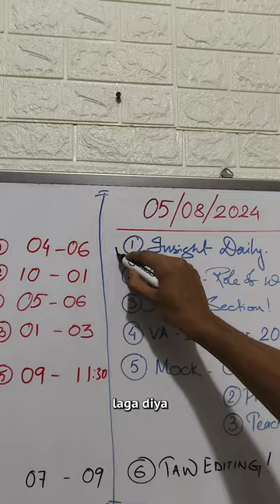Day 1 / 21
Habit Formation Challenge.